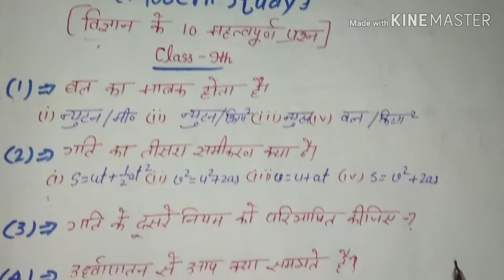Class 9th science 10 most important questions, by Modern Study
It is very important for students preparing for 9th exam, It Study only modern Study